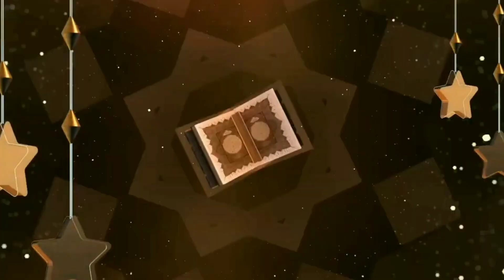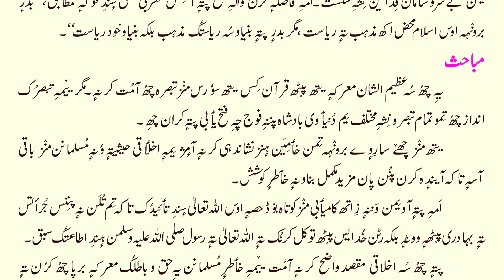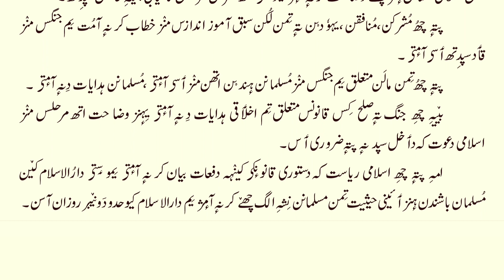008 Surah Anfaal Shan e Nazool in Kashmiri language || سورۂ انفال شان نزول کٲشِرۍ پٲٹھۍ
Koshur Tarjama e Quran is a translation of Holy Qur'an in Kashmiri Language

From: MAKTABA ISLAMIA Team
Thanks